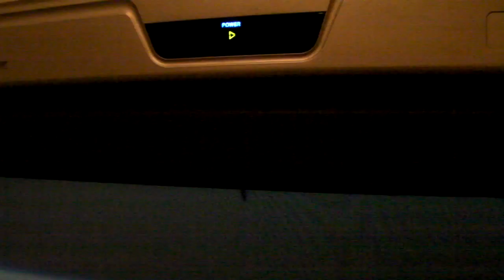Ant INSIDE my TV screen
He won't come out.  He's been stuck in there for at least 2 weeks.  He comes out every so often.  Usually for 5 minutes here and there.  He'll die eventually, right?